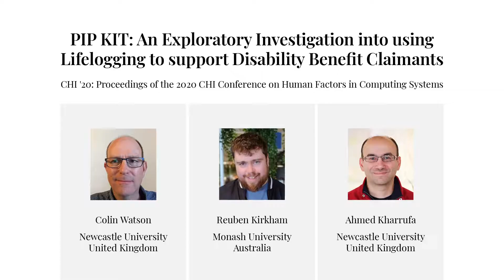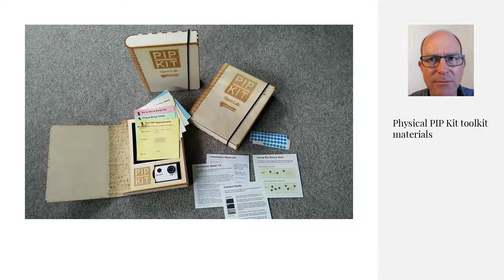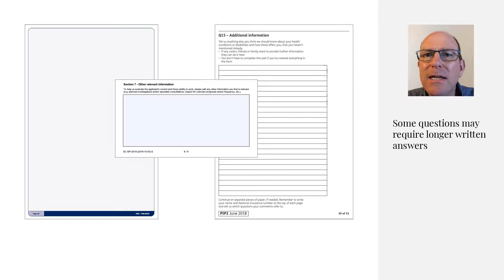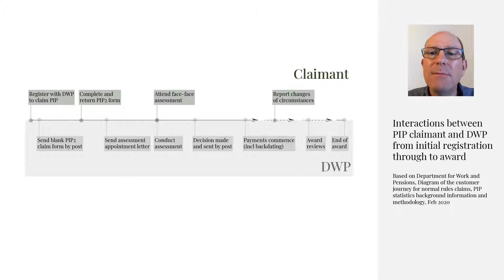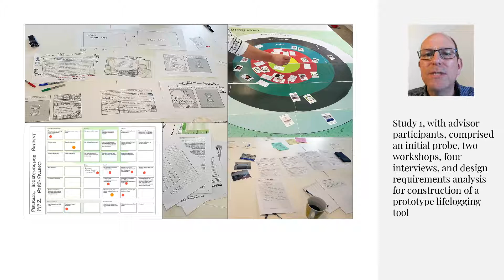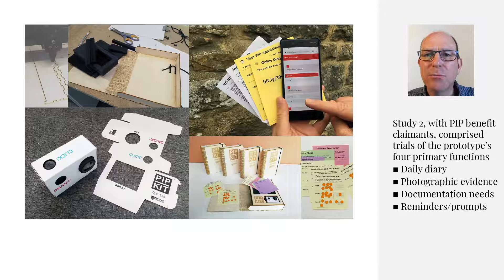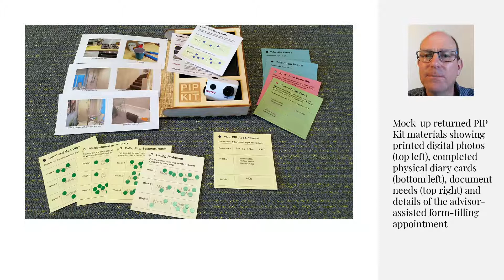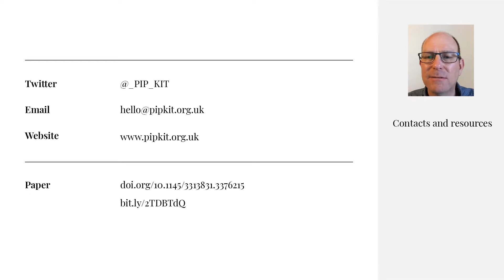PIP Kit: An Exploratory Investigation into using Lifelogging to support Disability Benefit Claimants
Colin Watson, Reuben Kirkham, Ahmed Kharrufa

Session: Understanding & designing for accessibility

Abstract
Disability assessment processes are complex and stressful, with claimants finding it challenging to prepare an effective account of their disabilities to support their claim. This project focuses on a disability benefit called Personal Independence Payment (PIP), which is received by millions of people with disabilities in the UK. We present a multi-stage exploratory investigation into how lifelogging could help address the challenges claimants have in accessing disability benefits. In the first study, benefit advisors participated in interviews and workshops to inform the design of PIP Kit, a highly customisable prototype elicitation diary to help disability claimants articulate their experiences. In the second study, PIP Kit was trialled by benefit claimants whilst making their actual PIP claims. We found that PIP Kit helped empower claimants in understanding the claim process and assisted in building arguments for their claims. We also have identified clear principles for supporting disability benefit claimants with technological interventions.